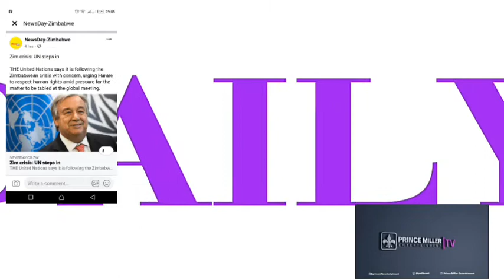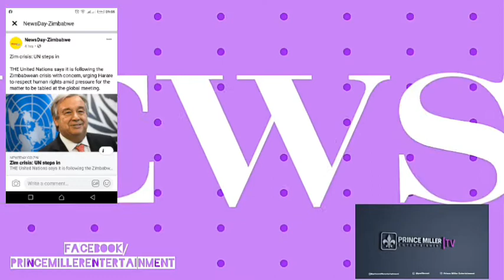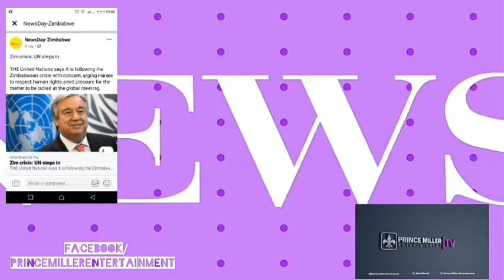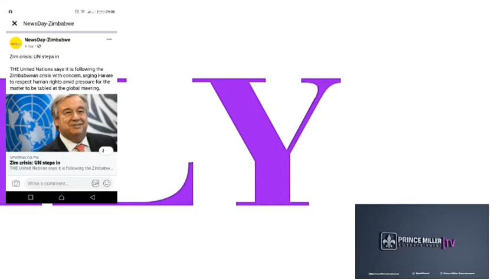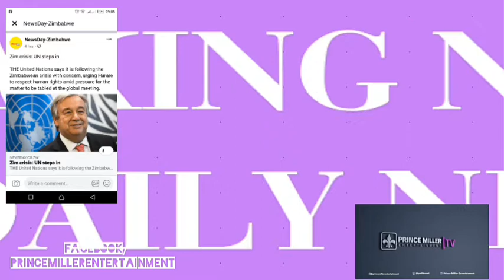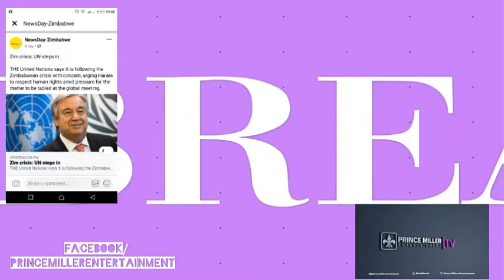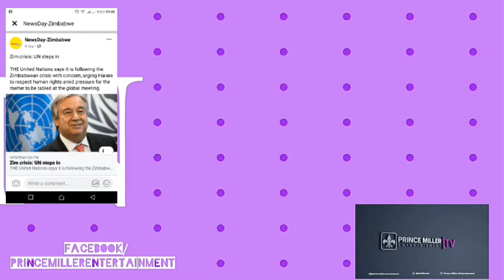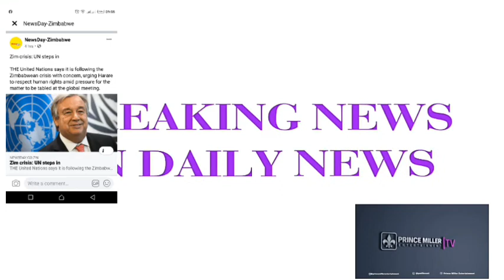ZIM CRISIS UNITED NATIONS STEPS IN | DAILY NEWS EP66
Daily News Episode I follow the trending topic ZimbabweLivesMatter as the United Nations joins in the cause with positive message to ED & his government to respect human rights.
Do you think the United Nations involvement will change the current situation in Zimbabwe?